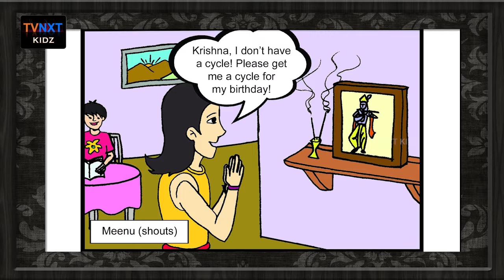Fun Zone || Episode 17 || TVNXT Kidz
Our series of Fun zone stories will entertain the children to relax after their hectic study schedules. Fun is a part of life and we make way for children to enjoy it in their tender age.